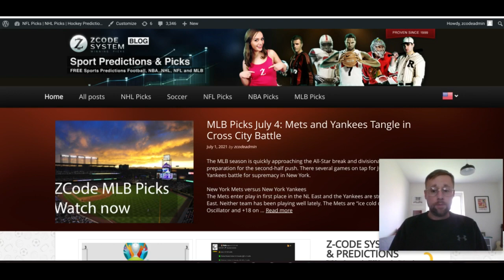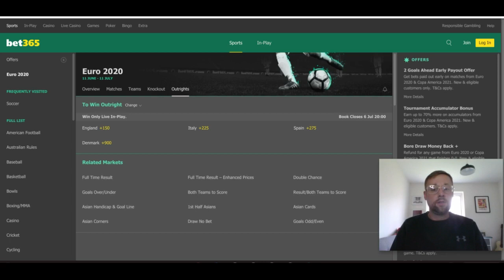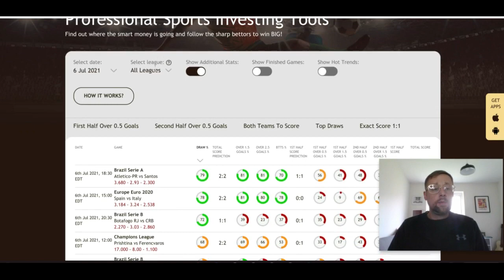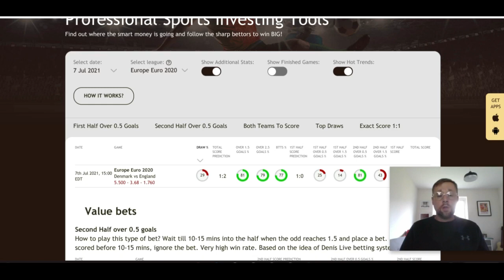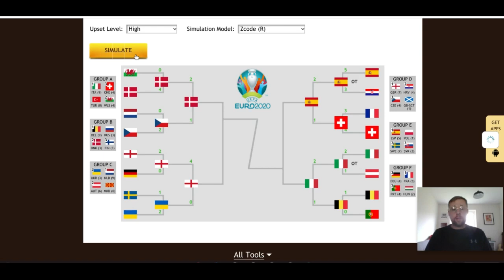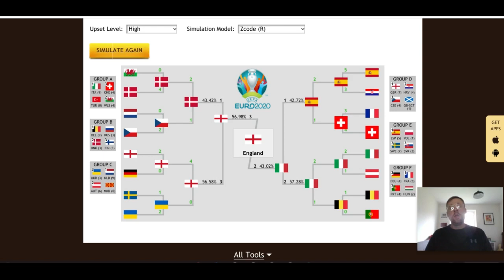Euro 2020 semifinal picks for July 6-7: Who will be in the final?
⚽️ Get the UEFA Euro 2020 picks here!
The Euro 2020 semifinal stage kicks off on Tuesday, July 6, and wraps up on Wednesday, July 7. The tournament has been whittled from 24 teams down to just four remaining nations.

00:00 Lets Begin!
00:10 Zcode Blog
01:53 Odds
03:52 Soccer Buddy Tool Analytics
04:43 Soccer Buddy Tool
04:55 Soccer Buddy Tool UEFA Euro 2020
11:31 Playoff Simulator